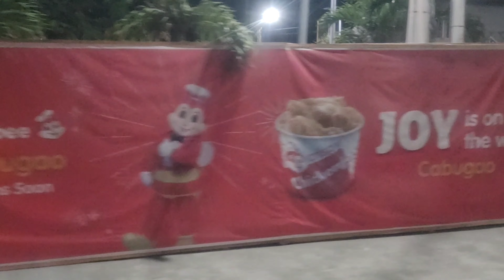Probinsyano Goes To City